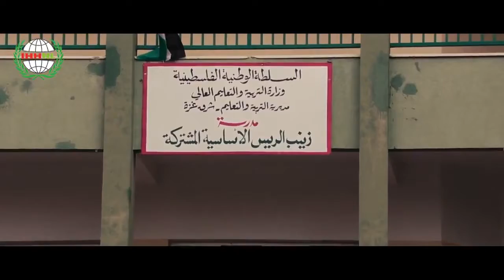Gaza waterproject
Gazze su projesi